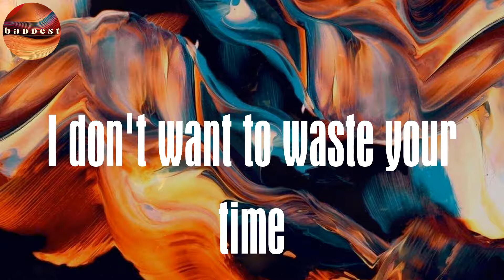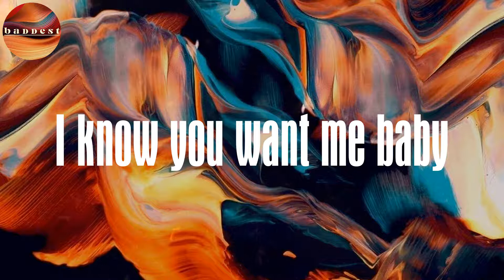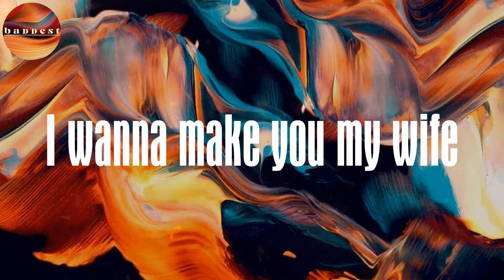Lose My Mind (Lyrics) - L.A.X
Lyrics :
A lonely matter
Lonely matter
A lonely matter
Lonely matter
A lonely matter
Lonely matter
A lonely matter
I don't want to waste your time
O girl I miss our fight ooh
I put my head on your shoulder
When this is all over
Want to make you my wife
As you no dey my side
Be like say I don dey loose my mind
Oro wa yerawa
I know you want me baby
I know you miss me girl oh
Stop the fronting baby (Stop the fronting yeah)
Oro wa yerawa
Stop the fronting baby
I don dey loose my mind
Out of sight is out of mind oh
Oh babe when this is all over
I need kisses all over
I wanna make you my wife
Na you I want to see when I wake up (Ooh)
I'll watch you do make up oh
And when the season is over
This season is over
Oro wa yerawa
I know you want me baby (I know I know)
Oro wa yerawa (Oh ye)
Stop the fronting baby (Stop the fronting yeah yeah yeah yeah yeah)